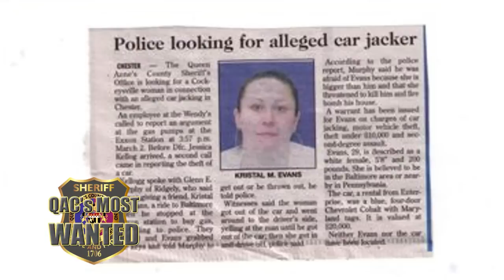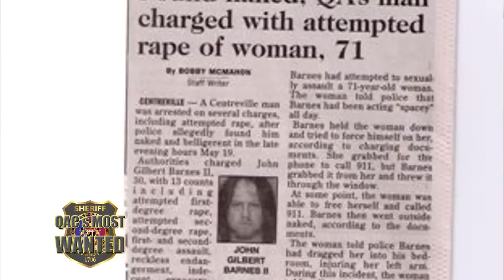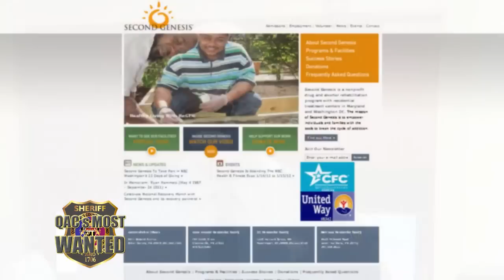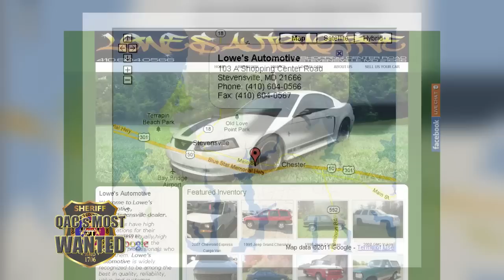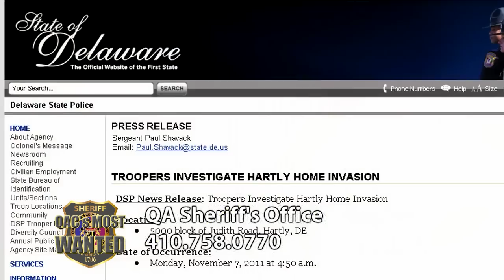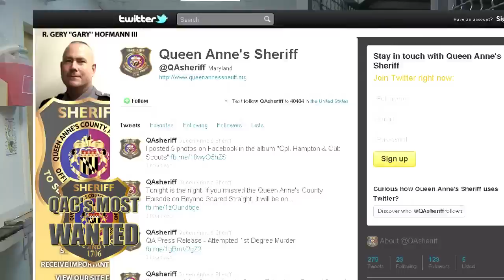QAC's Most Wanted for 1/12/2012